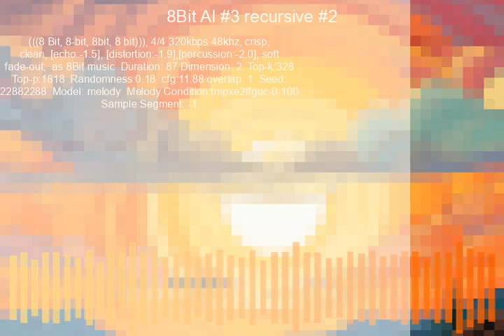8Bit AI #3 recursive #2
used previous video .wav file to try to improve the 8-bit ... this happened
trial: 1

(((8 Bit, 8-bit, 8bit, 8 bit))), 4/4 320kbps 48khz, crisp, clean, [echo:-1.5], [distortion:-1.9],[percussion:-2.0], soft fade-out,  as 8Bit music
melody: used 8Bit AI #2 .wav file
duration: 87
overlap:1
Use Harmony Only: true
melody Condition SS: -1
tk: 328
tp: 1818
rt: 0.18
CFG: 11.88
seed: 22882288